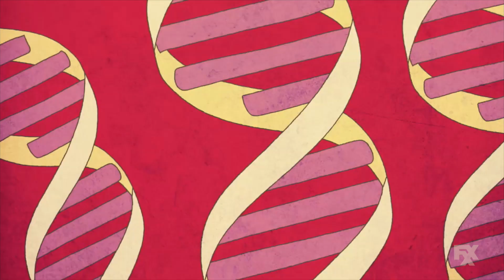The Places Where We Live - All the Seconds Before You Swipe | Cake | FXX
The power of the swipe can make you feel powerless.

Bernardo Britto

Starring
Bernardo Britto
Abbi Jacobson

Cake is a handcrafted assortment of bite-sized content served up to viewers as a tasty treat for the mind. Featuring a diverse array of narratives from storytellers both new and established, this half-hour weekly showcase features live-action and animated comedy programs of varied length that are equal parts thought-provoking, laugh-inducing and authentic. (Not to mention, totally gif-able!)